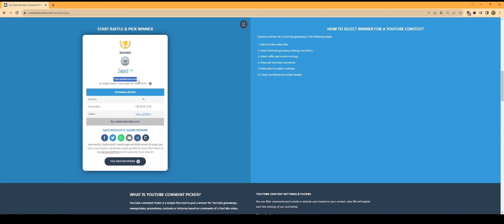ZERO TO HERO OFFMETA BLOODLETTER | CORRUPTED DUNGEON | ALBION ONLINE